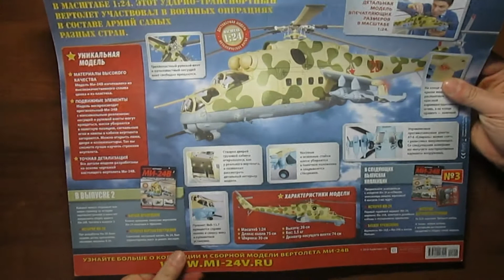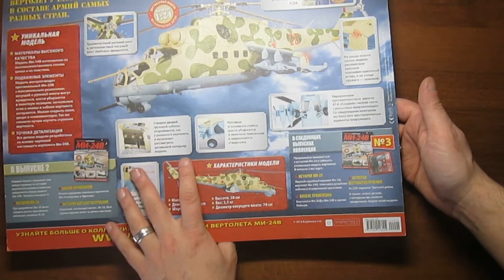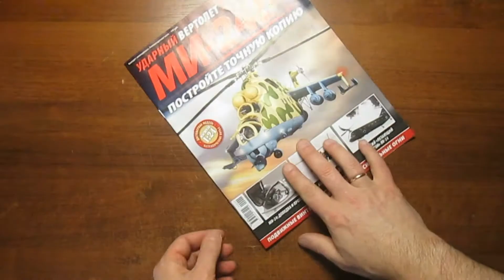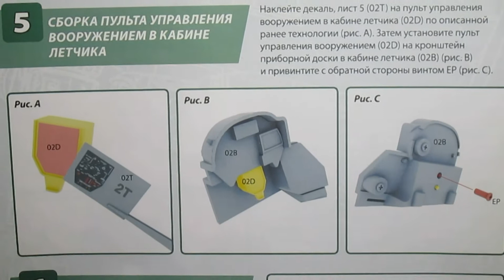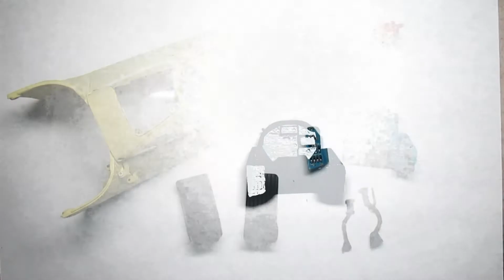Модель ударного вертолета МИ-24В. Eaglemoss | 2 выпуск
Новая коллекция от компании Eaglemoss "Ударный вертолет МИ-24В".